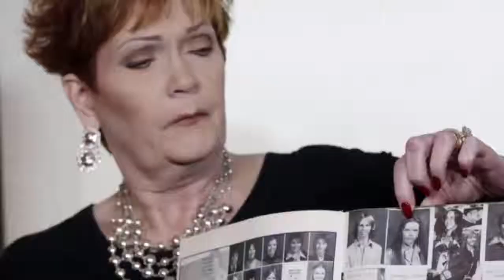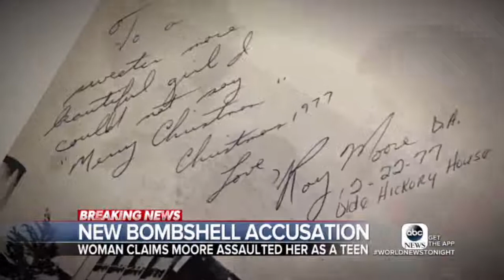Fifth Woman Accuses Senate Candidate Roy Moore of Sexual Misconduct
Former Alabama Chief Justice Roy Moore faces new allegations of sexual assault today, after a woman came forward to accuse Moore, the Republican nominee in the state’s special Senate election next month, of sexually assaulting her in his car when she was a minor.

Beverly Young Nelson said she met Moore when she was 15 years old while she waited tables at a restaurant in Gadsen, Alabama. The future judge acted in a “flirtatious manner” and even signed her yearbook “Merry Christmas” and “Love, Roy Moore, D.A,” she claimed.